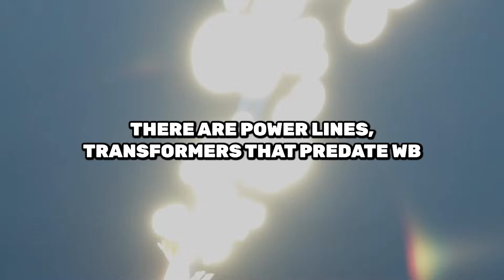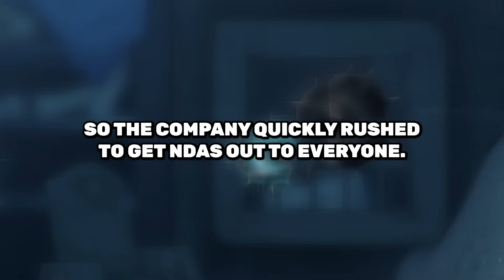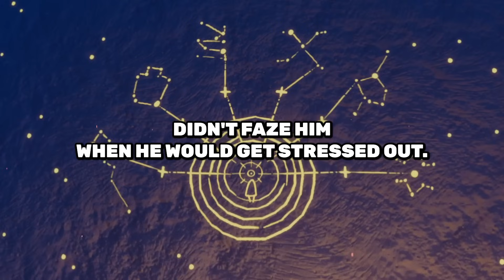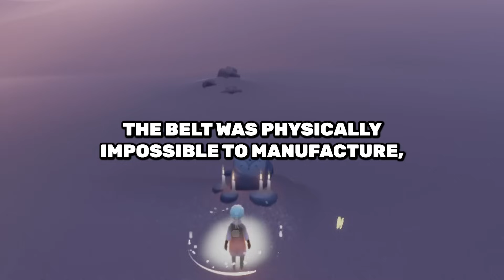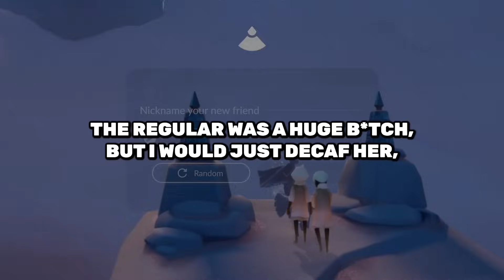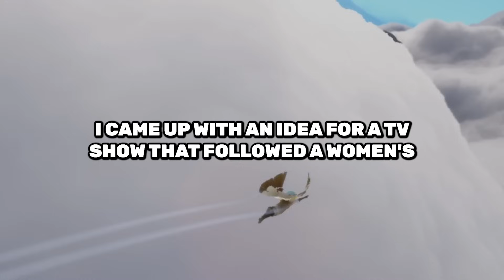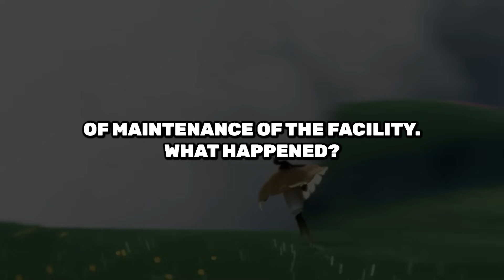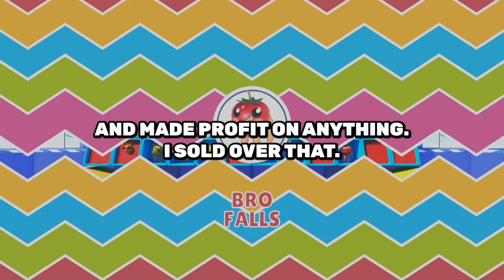People Whose NDA Have Expired, What SECRET Can You Finally Reveal? | Ask Reddit Stories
Write below which story struck you the most?